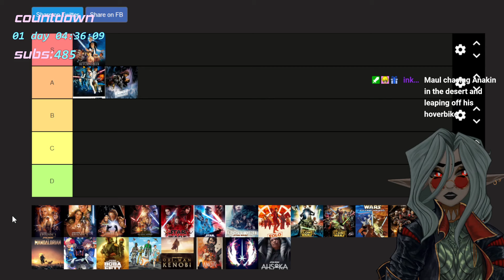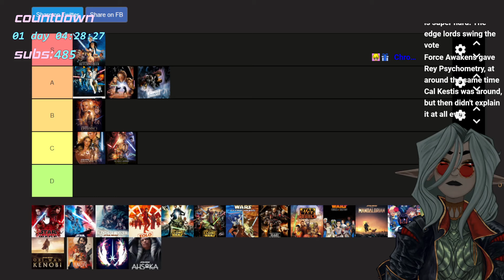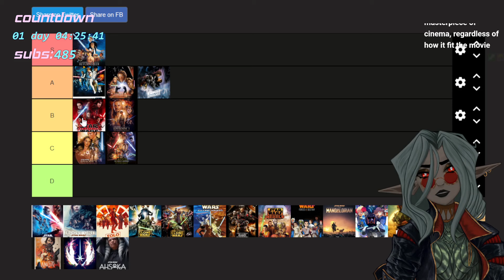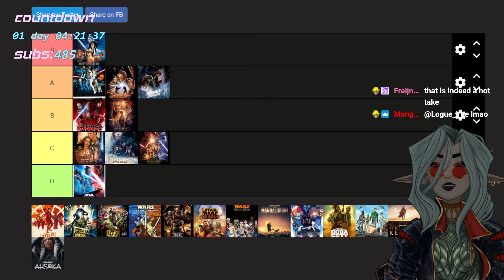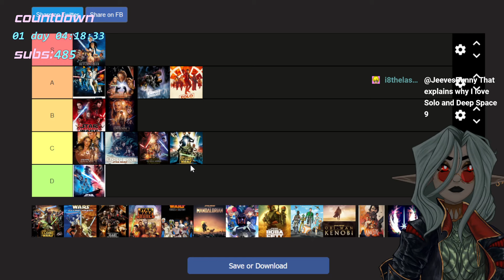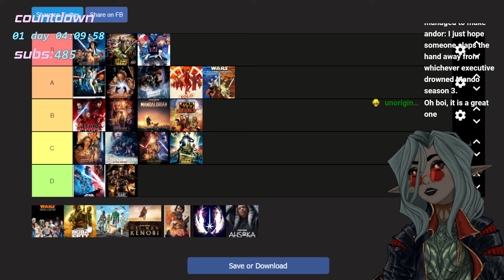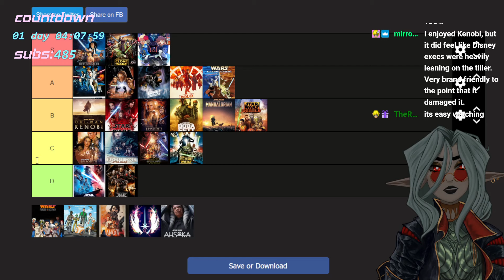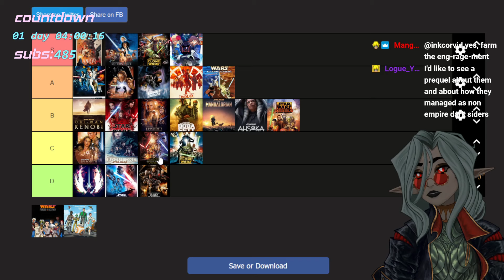Elf's Definitive Star Wars Shows/Movies tier list!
What Elf thinks about stuff. I'm sure you disagree.